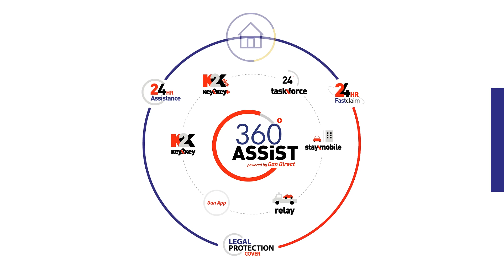All in one 360 Assist από την Gan Direct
Έβαλα όλες μου τις ασφάλειες μαζί στη Gan Direct.

Έχω ανθρώπους να με βοηθήσουν σε ό,τι μου συμβεί, στην υγεία μου, το αυτοκίνητο και το σπίτι!